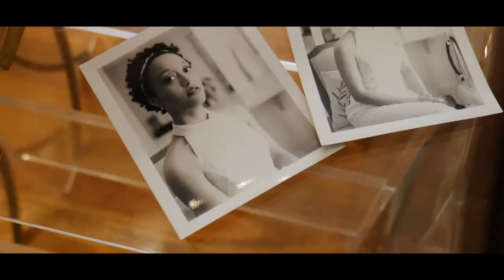Layne & Kenan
November Wedding
Livingston Chapel, Mississippi